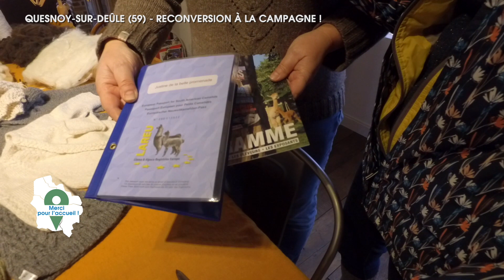Merci pour l'accueil : Quesnoy-sur-Deûle Alpaga et Zéro déchet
Merci pour l'accueil nous fait découvrir les villes et villages des Hauts-de-France. Anouk Winberg s'installe dans la belle campagne de Quesnoy-sur-Deûle (59) en compagnie de Sophie Butteau, éleveuse d'alpagas depuis mai 2019. Après une formation agricole à Genech (59) elle reprend une exploitation agricole pour développer son projet: les alpagas de la belle promenade. Elevage et ensuite réalisation de vêtements tricotés à la main. Son projet démarre avec 4 alpagas, elle compte en avoir une trentaine. certaines de ses réalisations sont vendus en circuit court au magasin "On part en vrac" de Quesnoy-sur-Deûle. A la tête de cette entreprise Mélanie Duret qui change de métier en 2017 pour vendre des produits en vrac sur les marchés de la métropole lilloise. 4 ans plus tard, elle a aménagé une boutique dans l'éco-quartier de la ville et possède 2 camions pour écumer les marchés. Une belle réussite de reconversion pour ces 2 femmes entreprenantes!